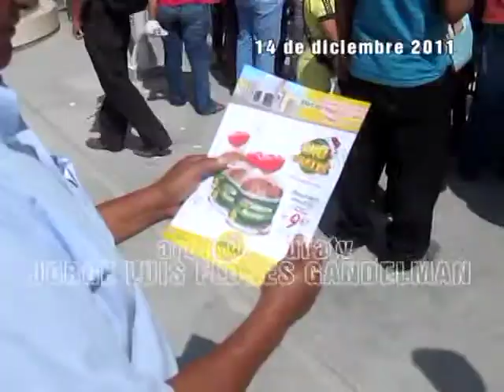PLAZA DE LA LUNA ABRE SUS PUERTAS EN PIURA - 1/2